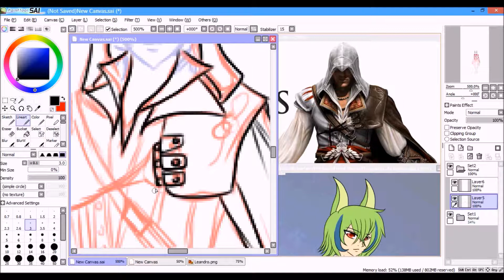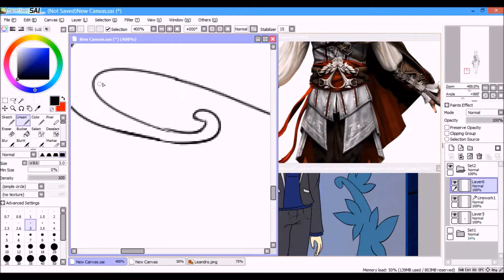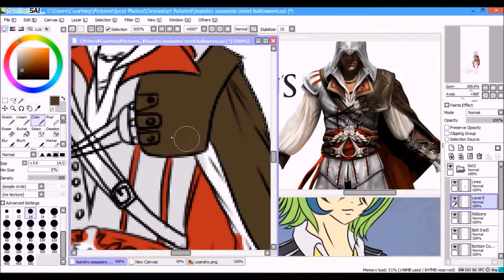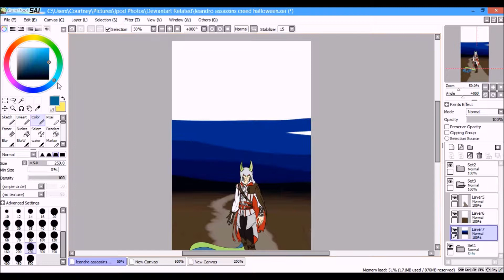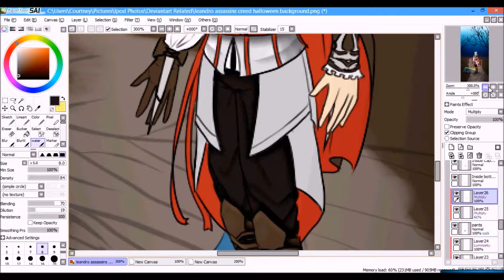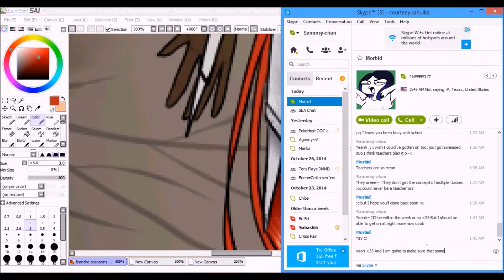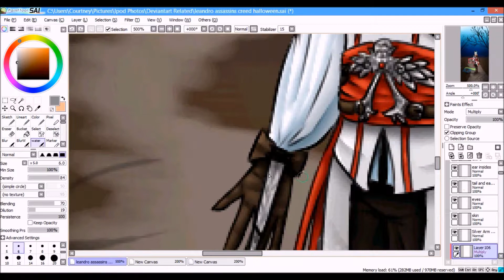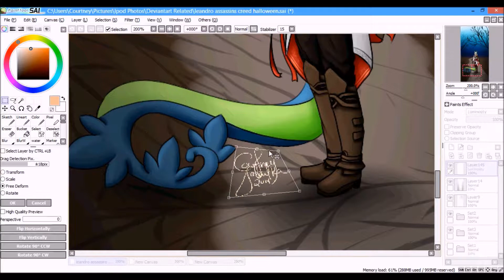Leandro~ Assassin's Creed Speedpaint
Watch all the way to the end to see if it answers any questions ;3

HAPPY HALLOWEEN!

This is a speedpaint of my character Leandro dressed up as Ezio from Assassin's Creed. He is my shiny Serperior pokemon gijinka for the deviantart roleplay group St. Eclatant Academy (found

The details on the outfit are crazy but I really do like how it came out OuO

Come visit me on Deviantart~ Sammsy-chan.deviantart.com